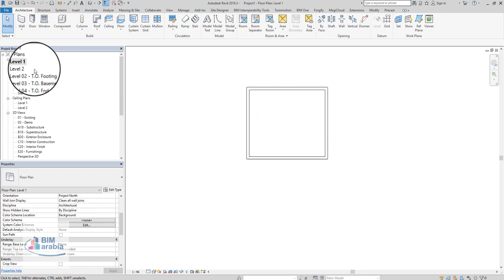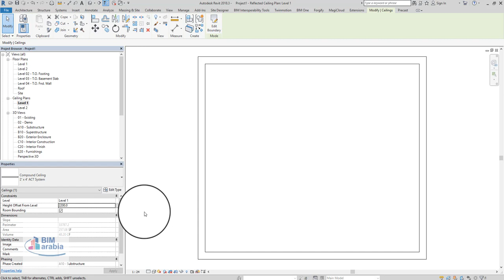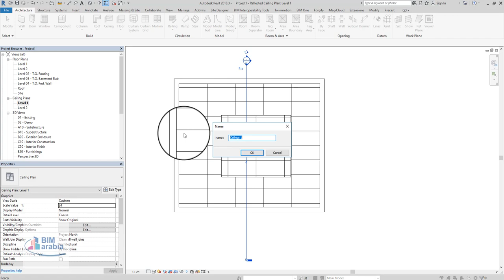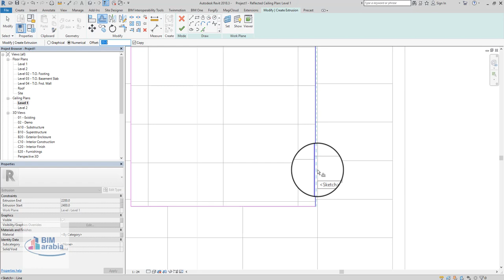How To Model a Complex Ceiling with Autodesk Revit Architecture Video Tutorial